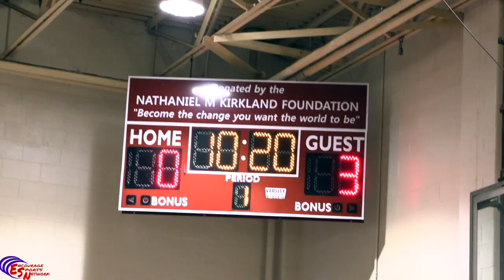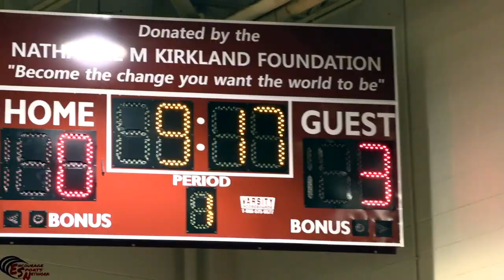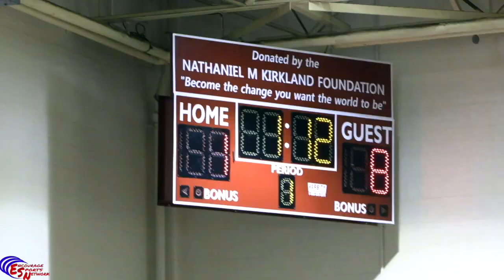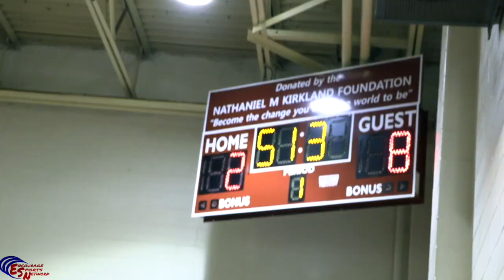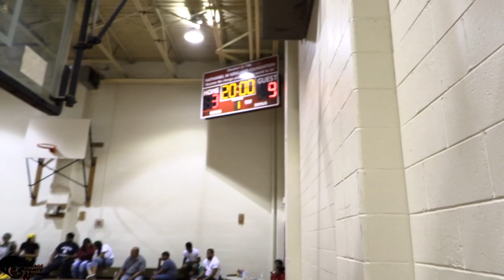215 swag vs Big Dreams 11u